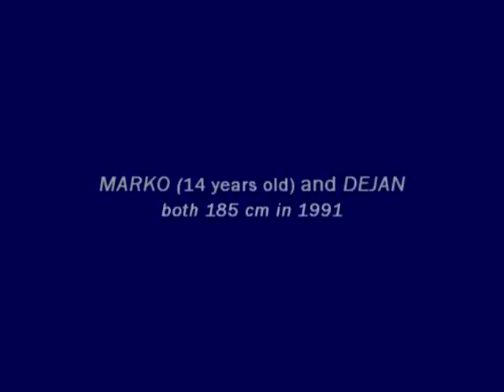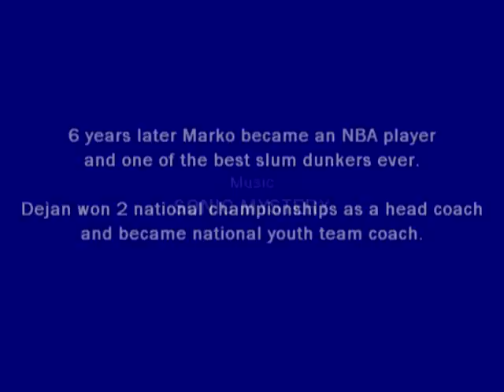Marko Milić and Dejan Bucalo | Learning to Fly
Slum dunking by Marko Milić and Dejan Bucalo. Enthusiastic friends enjoying basketball and having fun. Marko was 14 years old. 6 years later he became an NBA player and is now assistant coach for Dallas Mavericks. Dejan later won 2 national championships as a head coach and became national youth team coach.